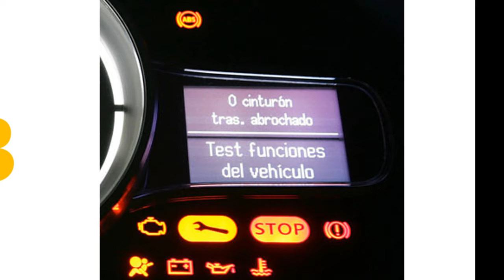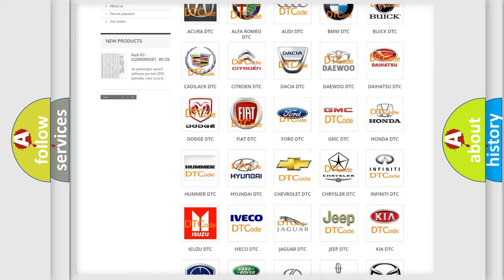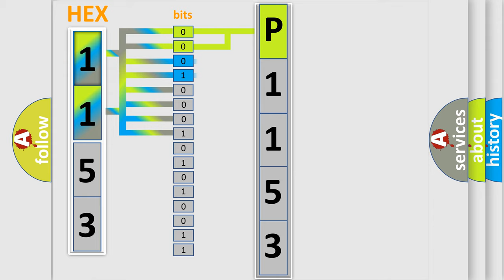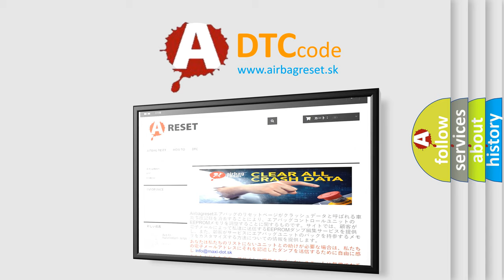DTC Chevrolet P1153 Short Explanation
Contents:
0:21 Basic DTC analysis according to OBD2 protocol standard.
1:48 Insight into programming
2:58 A diagnostically understandable description of the Diagnostic Trouble Code
3:05 Basic error definition

Make:
Chevrolet
Code:
P1153
Definition:
Lost Communication with Gateway "A"
Description:
CAN communication system malfunction
Cause: